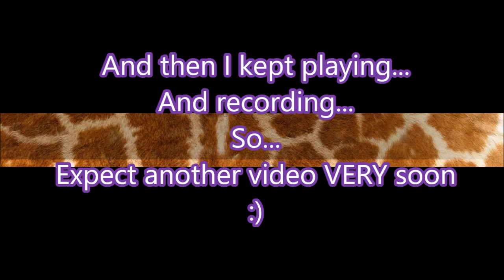ThisGuyHasLegs | Minecraft Block Hunt: Episode 2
Hello everyone! So I'm kind of addicted to Block Hunt and spent three hours recording it the other day. Oops! The result? Two new videos for your viewing pleasure! Here is part one.

Watch on Fridays for Facecam Fridays including gameplay, horror games, tutorials (crafts, cooking, DIY & more!), funny videos (Popin' Cookin', Rants), challenge videos, collaborations (featuring my husband), and so much more!

Funds will go towards a new microphone for better sound quality, a better webcam for facecam videos (and this will also mean more frequent facecam videos), a new computer for better, more high quality videos, a camera for vlogging, and more.

It's nothing personal, but I won't accept your friend requests. I am wayyy more active on Facebook than I am on Twitter, so go ahead and follow and see all the funny shit I post because I live my life on the Internet.